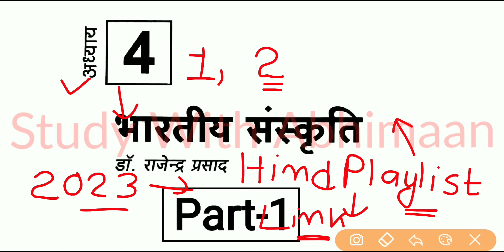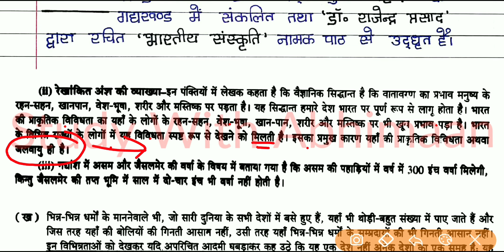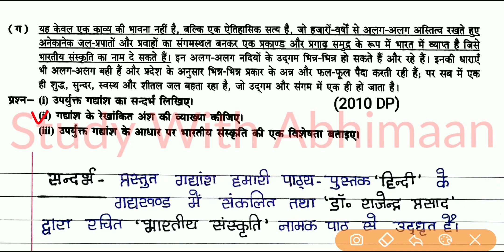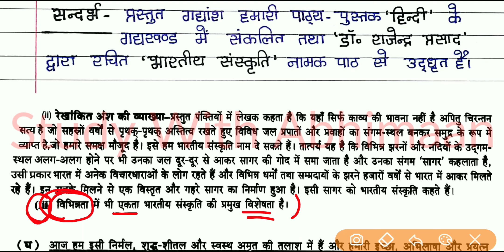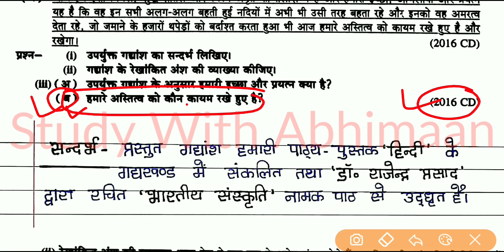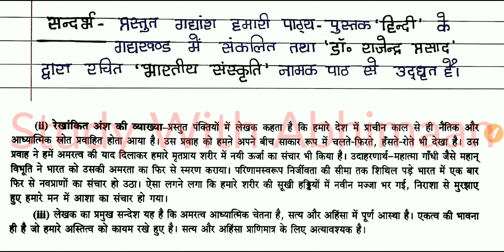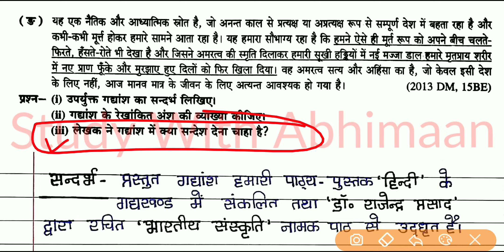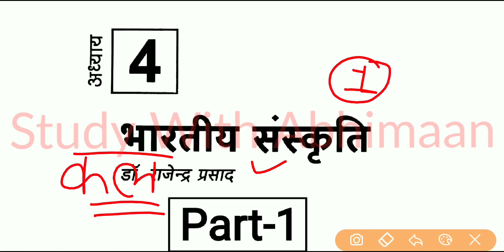Up Board Exam 2023 Class 10 Hindi Chapter 4 भारतीय संस्कृति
Watch Here: Up Board Exam 2023 Class 10 डॉ राजेन्द्र प्रसाद का जीवन परिचय | Rajendra Prasad Ka Jeevan Parichay